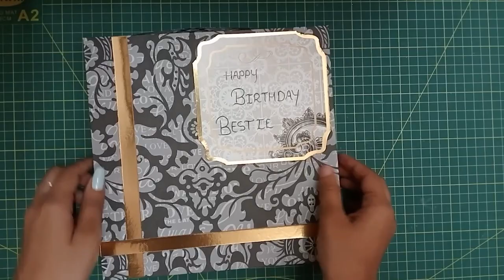Loaded Hoop Envelope || Handmade Gift For Birthday || Unique Handmade Gift Idea || Full Tutorial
Hello everyone,
In this video I am going to show you that how to make loaded Hoop envelope for birthday using embroidery hoop. This is the full tutorial of loaded hoop, with the help of this video you can create your own unique handmade gift for your loved ones.

Materials used:-
1. Embroidery hoop
2. Pattern papers
3. Colour papers
4. Transparent or OHP sheet
5. Silver & golden mirror cardstock
6. Glitter sheet
7. Vellum paper
8. Paper clip
9. Shaker sequins
10. Tag sheets
11. Ribbons
12. Paper thread
13. Double sided foam tape
14. Scissors
15. Scale
16. Glue
17. Eraser
18. Pencil
19. Hole punch machine
20. Black marker

If you have any queries or suggestions please comment down 👇 below.

You can also your video request in the comment section and I will try to put a tutorial on it.

HAPPY CRAFTING ✂️.

Musician: @iksonmusic